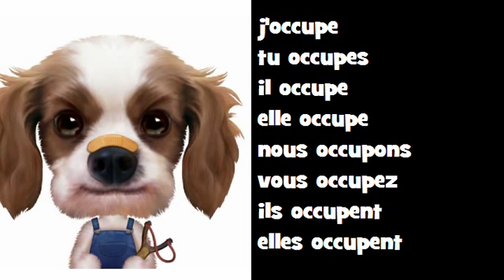法国音乐共轭 Classico Rock # 动词 = occuper